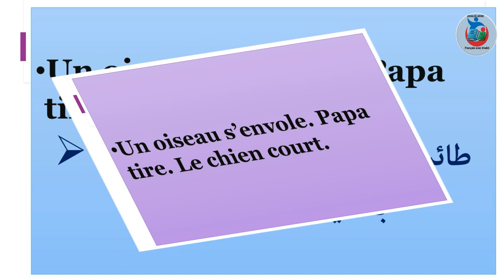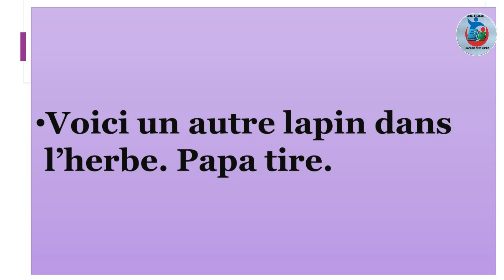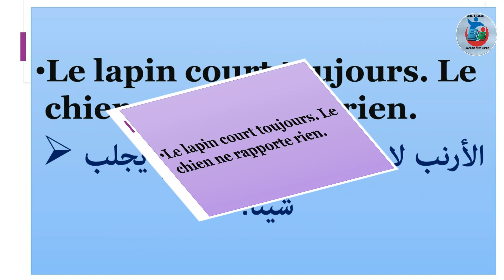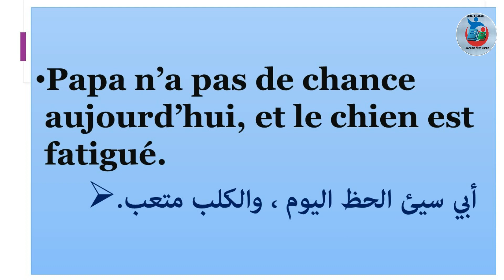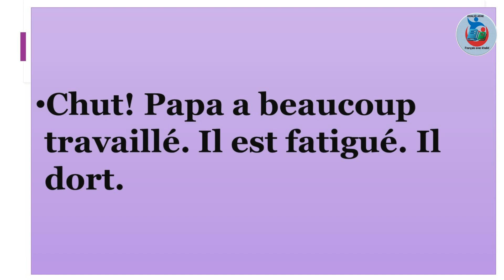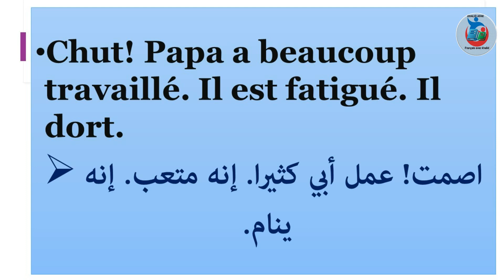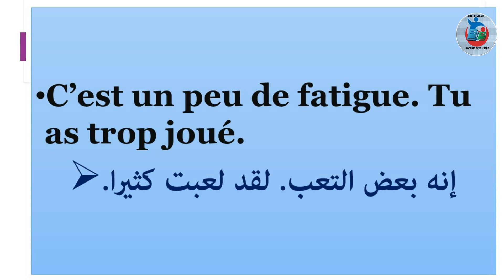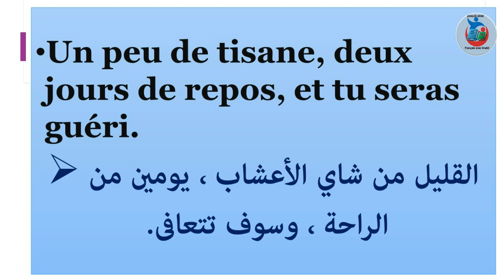Le français en arabel - Épisode 19 🌹Apprenez rapidement avec notre série 💚